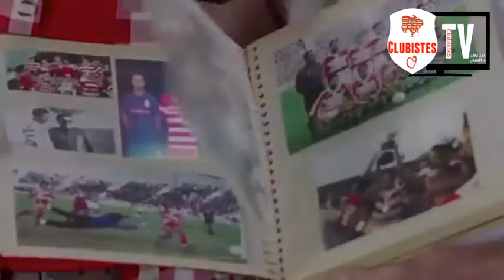Pub : CA Mobile